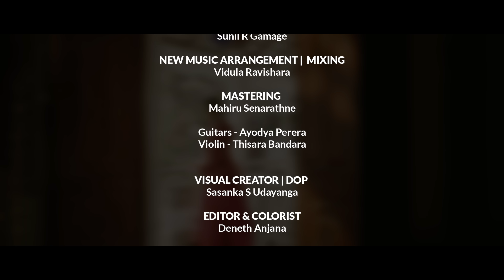Kaviya Oba (කවිය ඔබ) - Umara Sinhawansa, Vidula Ravishara | Sinhala Cover Songs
Sinhala Cover Songs | Kaviya Oba (කවිය ඔබ) - Umara Sinhawansa, Vidula Ravishara, Sunil R Gamage

මගේ YouTube චැනලය ආරම්භවී ගතවුනු පසුගිය දෙවසර ඇතුලත මගේ ගීතනු නව පරපුරේ තරුණ රසික සමූහය අතර අතිශයින් ජනප්‍රිය වීම දක්නට ලැබුනු සුවිශේෂතාවකි. එවැනි බොහෝ දෙනෙක් ඒ ගීතනු ප්‍රතිනිර්මාණය කර ගයන්නට මගෙන් අවසර පතා සිටි අතර ඒවායේ පද රචකයන්ගේද කැමැත්ත පරිදි මම ඊට අවසර දුනිමි.මේ වනවිට එවැනි ගීත ගණනාවක් මගේ චැනලය තුලින් රසිකයන්ගේ වින්දනය සදහා ඇතුළත් කර ඇත. සියුමිණි ඔපයන්ගි ගැයූ "වලා තීරයෙන්" මිහිඳු ආරියරත්න ගැයූ "ප්‍රේමයේ මන්දහාසිනී" සශ්‍රීකා සේමිණි ගැයූ "මිනිසා සුවදයි " ආදී ගීත මිලියන සංඛ්‍යාත රසික සමූහය රසවිඳින බව නොරහසකි .
           එවැනි වූ ගීත අතරට එකතු වන මගේත් ප්‍රවීණ ගේයපද රචක සුනිල් ආර් ගමගේ ගේත් නවතම ප්‍රතිනිර්මාණ ගීතය වන්නේ ප්‍රවීණ ගායන ශිල්පිනී විශාරද දීපිකා ප්‍රියදර්ශනී වෙනුවෙන් 80 දශකයේ අප දෙදෙනා නිර්මාණය කළ "කවිය ඔබ" යි.
         නව පරපුරේ අතිශයින් ජනප්‍රිය ගායිකාවක වන උමාරා සිංහවංශ ලවා  මේ ගීතය ගායනා කිරීමට CeyMusic ආයතනයට අප දෙදෙනා අවසරය දුන්නේ ඇයගේ ගායන කුසලතාවත් විදුල රවිශාර තුරුණු සංගීත නිර්මාපකයාගේ හැකියාවත් කෙරෙහි අප තුල ඇති විශ්වාසය මතය.
          මේ දෙදෙනා එක්ව "කවිය ඔබ” ගීයට වෙනත් ආලේපන සහිත නව වර්ණවත් බවක් දී ඇත.

Original Singer: Deepika Priyadarshani
Melody: Dr. Rohana Weerasinghe
Lyrics: Sunil R Gamage

Singer : Umara Sinhawansa |  @UMARAmusic
New Music Arrangement:  @VidulaRavishara
Guitars - Ayodhya Perera
Violin - Thisara Bandara
Mixing: Vidula Ravishara
Mastering:   @MahiruSenarathne

Visual Creator | DOP :- Sasanka S Udayanga
Editor Colorist :- Deneth Anjana
Animation :- Yasanth Kaveendra Dolamulla
Art Director :- Kasun Sanjana
Art Assistant :- Anuradha Priyanka
Still Photography and BTS :- Sasindu Malsha | Vihanga Himasha

Executive Producers
Kalindu Weerasinghe
Ranura Perera

Camera Equipments :- Directors Lk
Light Equipments :- Obscura

Special Thanks
Anupama Perera
Sayumi Sasanga